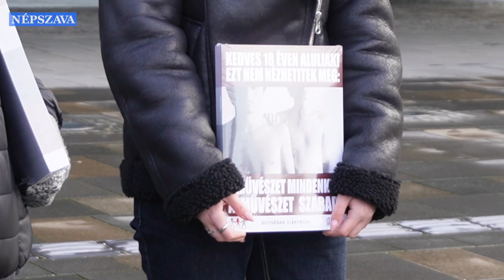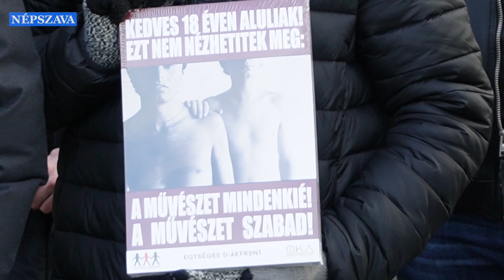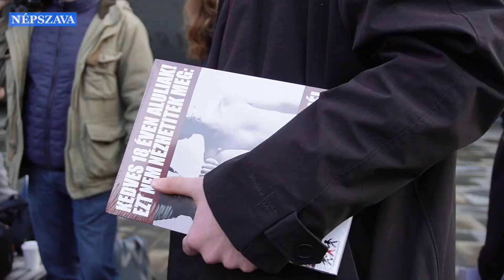Kétezer „korhatáros” plakáttal szórja tele Magyarországot az Egységes Diákfront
A szervezet aktivistái azt a fotót fogják országszerte kiragasztani, amelynek eredetijét kiállításán a Néprajzi Múzeum elkordonozta a gyerekek elől.

A Facebookon itt talál minket
Online: nepszava.hu